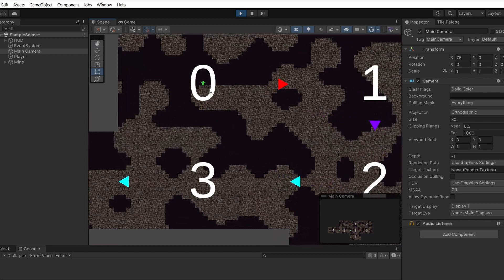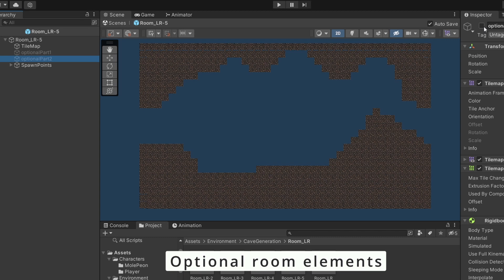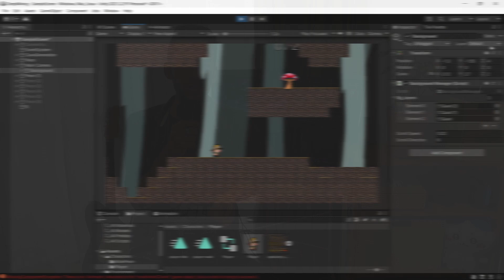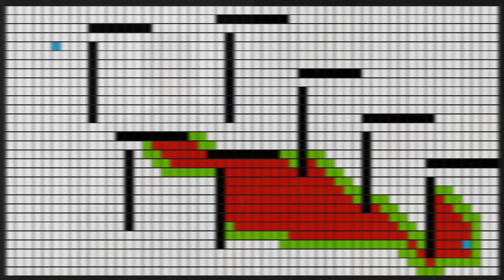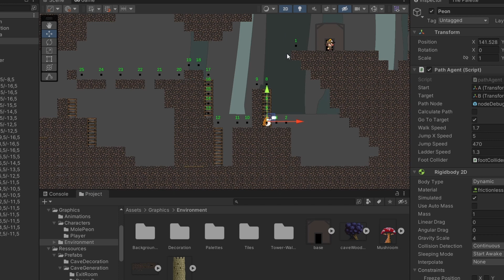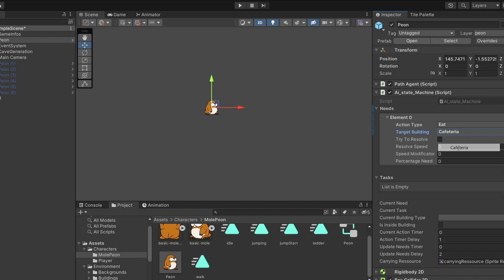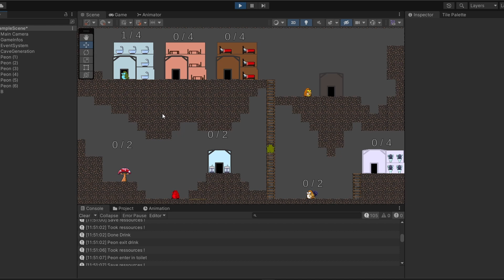I started my biggest project ever : a video game devlog 1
Hey everyone ! In this video I share with you the process of my first video game development. You can consider it as an introduction. Please be indulgent it's the first time I do that. I'm quite exited to share this with you. In this episode I talk about the AI of my bots, the random world generation and the global concept of the game. Follow me along my journey in this devlog !
I hope you will enjoy this video and don't hesitate if you have any questions about the game.
Do you think I should explain more the technical aspects of my progression ?

00:00 Intro
00:38 Why creating a video game ?
02:28 Concept of my game
04:58 Current Progress
05:08 The world Generation
07:12 Graphics
08:27 The Pathfinding
09:58 Bots behavior (A.I.)
11:39 Future Tasks + Conclusion